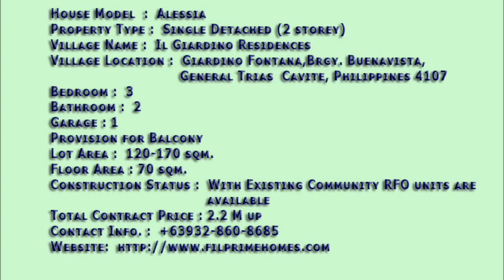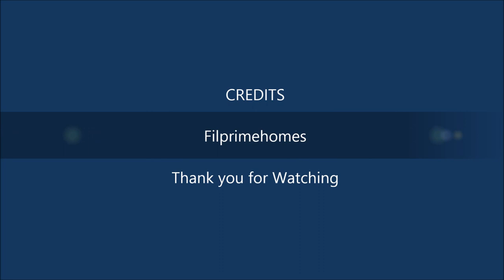Detached House for Sale - Alessia (Dressed Up House) Il Giardino Residences | filprimehomes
IL GIARDINO RESIDENCES
Il Giardino Fontana is a 14.9-hectare Italian-inspired real estate development located in Brgy. Buenavista, General Trias, Cavite. The site is accessible from Manila through Governor s Drive or Manila-Cavite Coastal Road. The project boasts of a 750 meter frontage right along the national road.

Il Giardino Fontana is pictured to be a masterpiece in stylish and smart living featuring the old charm of Italy. It promises to be the first low-cost real estate development that comes with a world class design and surrounded with the provisions that its residents would need to live a complete way of life.

The project will have a total of 969 affordable housing units. Of the total land area, only about 60% are saleable.

Accessibility is a breeze since the community is fronting a national road, public transport is available 24-hours daily.

Buenavista, Gen. Trias Cavite
Il Giardino Residences proudly features of the old world charm of Italy. From the charming entry, to the splendid clubhouse, the reflecting swimming pool, the enchanting gardens, to the range oflovely home designs, every detail showcases of Italian elegance and enchantment.

House Model  :  Alessia
Property Type :  Single Detached (2 storey)
Village Name :  Il Giardino Residences
Village Location :  Giardino Fontana,Brgy. Buenavista, General Trias  Cavite, Philippines 4107
Bedroom :  3
Bathroom :  2
Garage  :  1
Lot Area :  120-170 sqm.
Floor Area : 70 sqm.
Construction Status :  with Existing Community
Total Contract Price : 2.2 M up

House Features:
3 bedroom
2 toilet & bath
No fence included
Provision for Balcony only

Initial Requirements to reserve:
1. 2 valid IDS
2. Latest 1 month payslip
3. Latest Proof of Billing (ex. Meralco, Nawasa Bill)
4. Reservation Fee
Additional REquirements to be submitted after 15 days:
5. 4 pcs. 1x1 ID pictures
6. Certificate of Employment and Compensation
7. Marriage or Birth Certificate
8. ITR
9. MSVS - Membershipe Status Verification Slip (from PAG IBIG)
10. ESAV - Employee Statement Accumulated Value
11. Post Dated Checks ( We can ask for endorsement for buyers who dont have ready checks to open up a checking account)
12. Pag ibig Counselling
13. CEDULA
14. Tin Number

Sample Computation
Unit Model : Complete Finished
Reservation P 20,000
17,036.00/mo for 30yrs thru Pag-ibig

BANK FINANCING
Total Contract Price 2,282,175
Reservation P 20,000
Downpayment P 208,218
DP for 9mos P 23,135

MONTHLY AMORTIZATION
15yrs  P 22,387
20yrs  P 20,163

PAG-IBIG FINANCING
Total Contract Price P 2,282,175
Reservation P 20,000
Downpayment P 437,175
DP for 12mos P 36,431

MONTHLY AMORTIZATION
25yrs P 17,558
30yrs P 17,036

IN-HOUSE FINANCING
Total Contract Price  P 2,292,175
In house downpayment  P 438,505
Downpayment in 12 months P 36,542
Monthly amort. in 15 yrs P 29,535

Nearby Establisments
- Schools
- Our Lady of remedios Montessory School

Hospitals
- General Trias Medicare Hospital
- De La Salle University Medical Center

Commercial
- SM City Rosario
- SM City Dasmari as
- Robinson s Place Pala Pala

- Entrance Gate
- Multi Purpos Clubhouse
- Parks and Playground
- Sports facilities

Call:
Filprimehomes
Cell Nos:
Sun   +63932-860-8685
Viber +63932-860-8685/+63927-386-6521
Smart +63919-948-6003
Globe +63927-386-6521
Please add us in your:
YM :filprimehomes
Skype :filprimehomes.Ph
Websites: